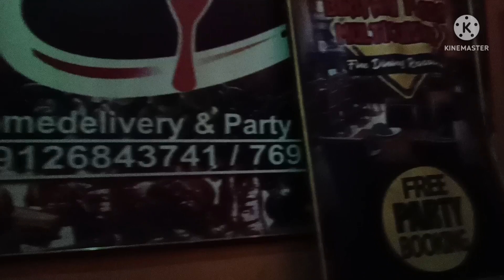আজ ১১নম্বর বাসে করে বৃষ্টির মধ্যে বেড়িয়ে পড়লাম নিজের সখ পূরণ করতে 🥰@ankitagolpokotha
hi ami ankita amr poribar e sobai k swagoto janachi pls tomra amake agia nia jete sahajjo koro r amr video gulo valo lagle like comment share r subscribe kore pase thaka bell batton ta press kore dio 🙏